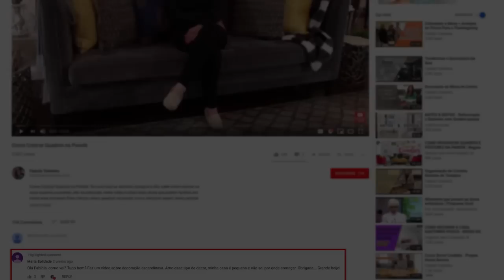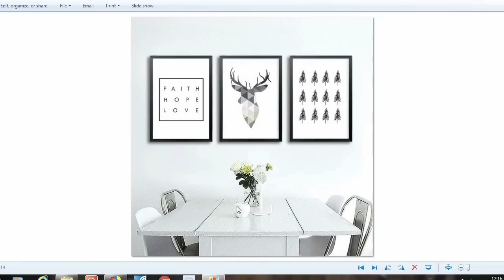Decoração Escandinava - Scandinavian Decor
Decoração Escandinava - Scandinavian Decor: Oi gente ! No vídeo de hoje eu vou atender a mais um pedido de vocês.
Ha alguns dias atrás a Maria Solidade postou o seguinte comentário:...
''Olá Fabíola, como vai? Tudo bem? Faz um vídeo sobre decoração escandinava. Amo esse tipo de decor, minha casa é pequena e não sei por onde começar. Obrigada... Grande beijo!''
Eu disse a ela que de fato eu ja tinha alguma coisa desse tipo em mente e que provavelmente iria sim, fazer um vído sobre decoração escandinava em breve, e aqui está !!

A expressão Design Escandinavo surgiu na década de 50 para descrever o design característico dessa região, que é formada pela Dinamarca, Noruega, Suécia e Finlândia. As prinicipais caractéristicas desse estilo são a simplicidade, o minimalismo e a funcionalidade.

 Para saber mais sobre a decoração escandiva, assista ao vídeo.. Espero que vcs gostem !!  Beijo grande !!